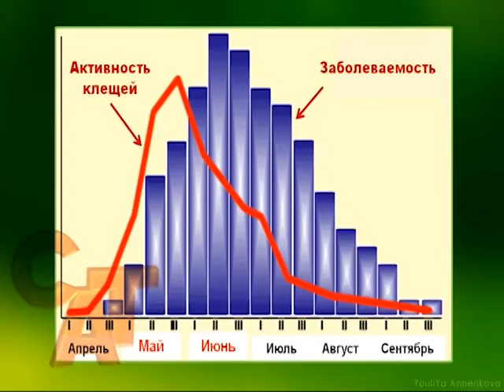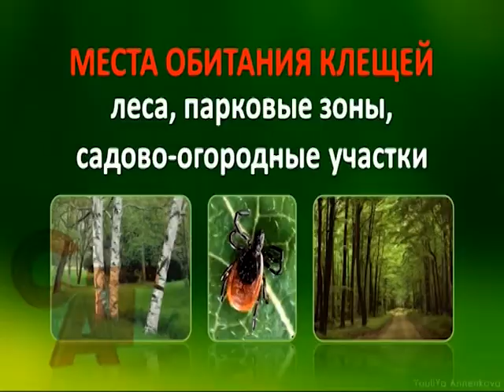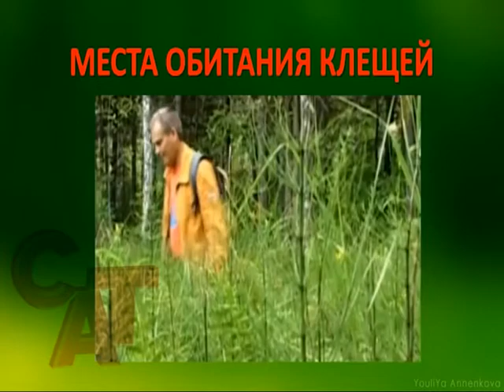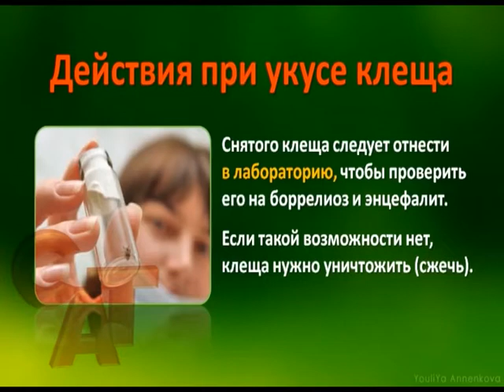15 04 15 Весняне нашестя енцефалітних кліщів